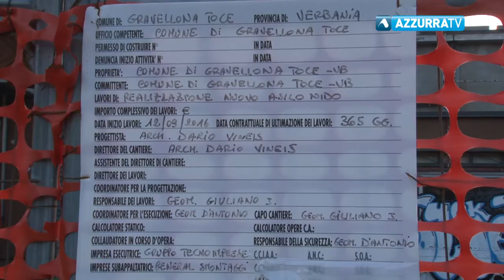Al via il cantiere dell'asilo di Gravellona Toce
30 giugno 2017 - Partiranno a breve i lavori di realizzazione del nuovo asilo di Gravellona. Sorgerà dove un tempo c'era il supermercato Coop